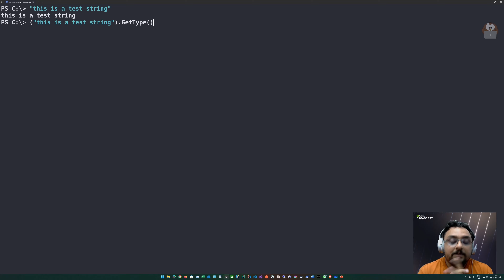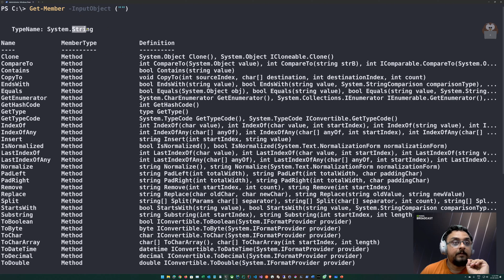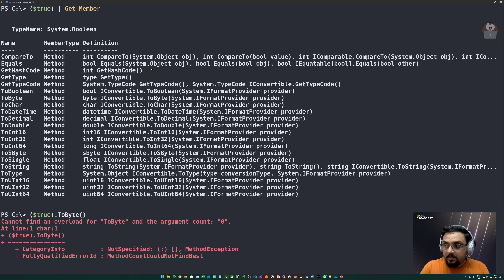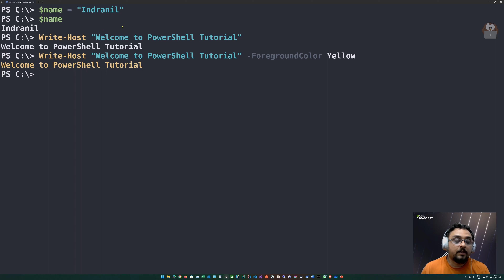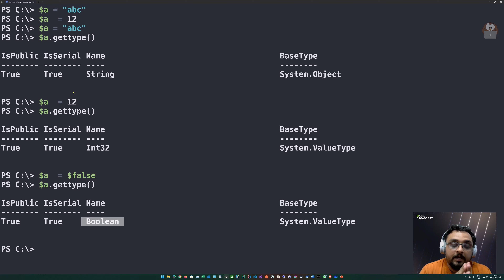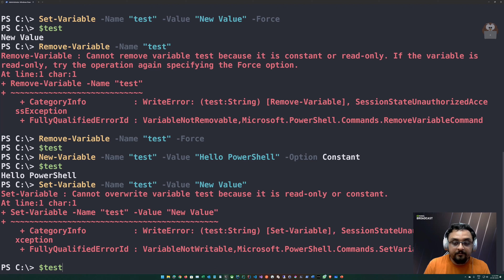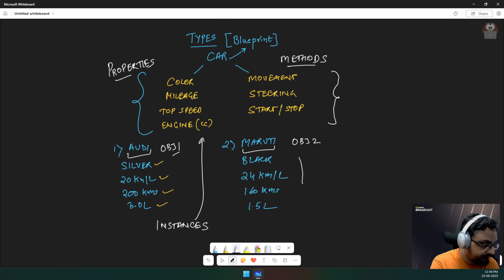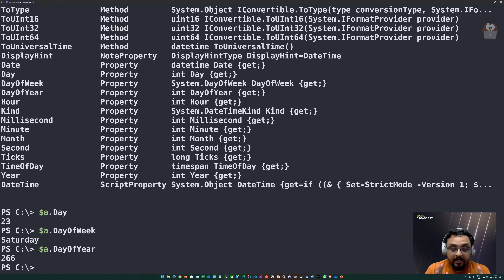3 - Objects, Variables and Types | PowerShell Beginner Series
In this video, we are going to learn about objects, variables and different types available in PowerShell.

Timeline
0:00 Intro
0:46 What is Object
06:55 PowerShell Demo
34:49 Types in PowerShell

windows powershell
microsoft powershell
powershell scripting
powershell help
powershell tutorials
powershell tutorial for beginners